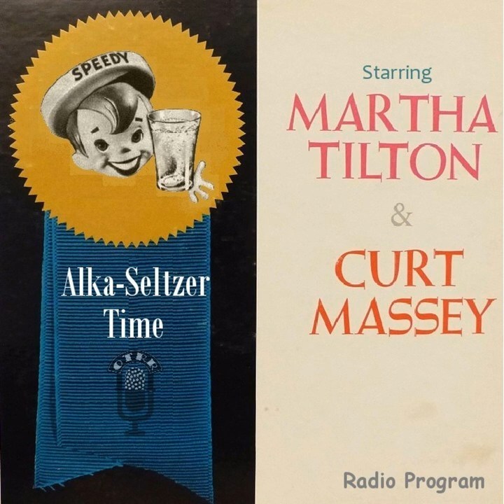Alka-Seltzer Time - First Song - On The Sunny Side Of The Street